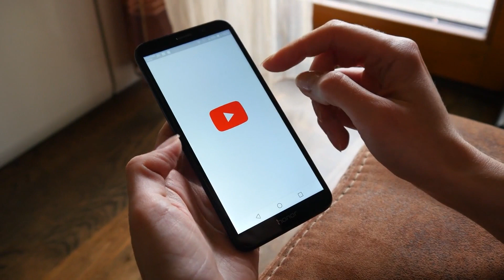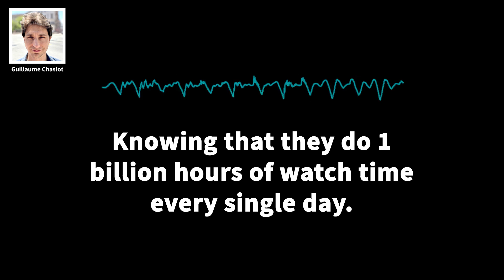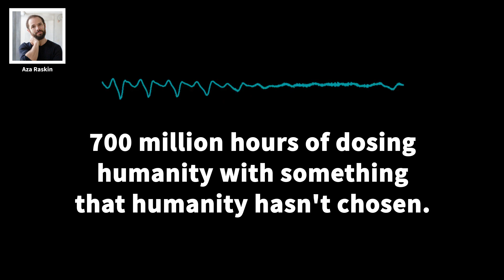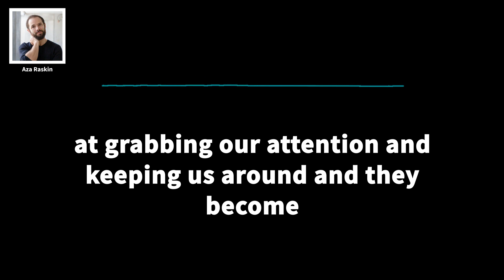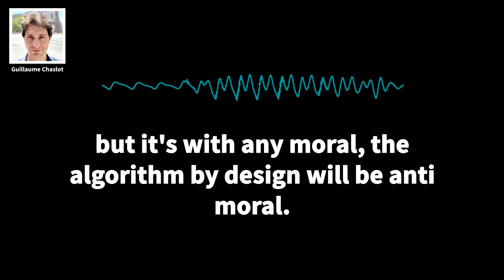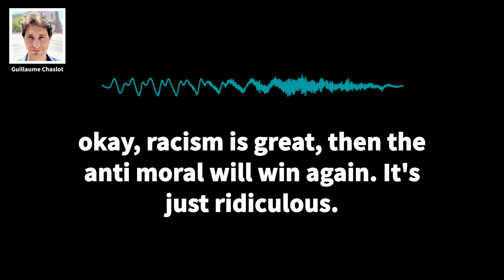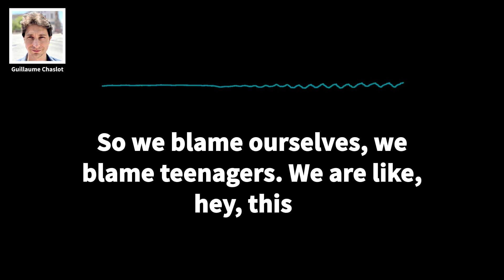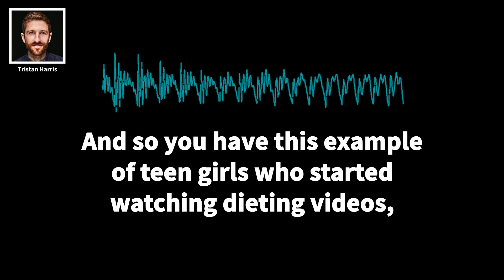Down The YouTube Rabbit Hole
When we press play on YouTube, we feed an algorithm that uses all available data to keep us glued to the screen.

This episode’s guest, AI expert Guillaume Chaslot, helped create that recommendation engine and explains how it promotes outrage, conspiracy theories and extremism.

Because of YouTube’s advertising-based business model, it benefits from whatever keeps us staring at the screen, regardless of the type of content. After leaving YouTube, Guillaume’s mission became shedding light on those hidden patterns through his website AlgoTransparency.org, which tracks and publicizes YouTube recommendations for controversial content channels. Through this work, he advocates for YouTube to take responsibility for the videos it promotes and aims to give viewers more control.